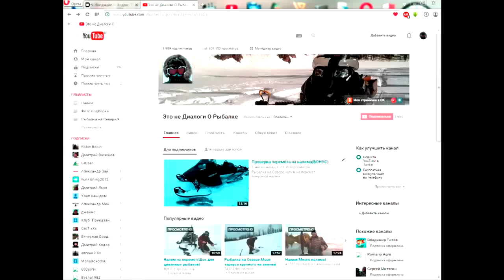Новогодний подарок из г.Электросталь.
Она шла пешком на лыжах)))
Дети когда придут со школы просто офигеют)))
Ещё раз огромное спасибо от всей нашей семьи,Лёха вечером придёт ему отсыпем.